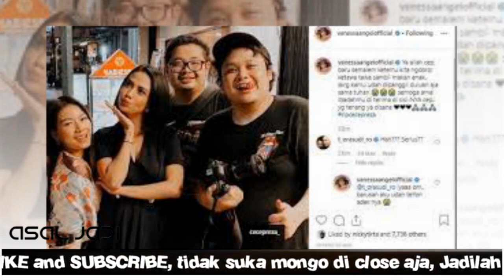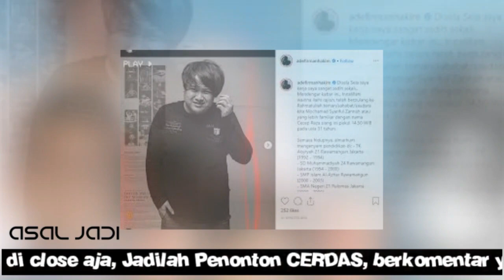Pesan Ter- @khir Cecep Reza Se Belum Tutup U$1@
Kabar ini dikonfirmasi oleh Marshanda selaku teman Reza.

Kepergian Reza, membuat hatinya sedih dan Marshanda berencana untuk membuat karya khusus untuk mengenang Reza.

“Aku sangat amat sedih. Aku syok. Aku akan keluarkan karya untuk mengenang Cecep,” ucapnya Marshanda dikutip dari Kompas.com.

Cecep Reza yang memiliki nama lahir Mochamad Syariful Zannah meninggal dunia pada Selasa siang di usia 31 tahun.

Teman Reza, Ade Firman Hakim mengkonfirmasi waktu meninggalnya Reza pukul 14.30 WIB.

Artikel ini telah tayang di Tribunjogja.com dengan judul Cecep Reza Pemeran Bombom Meninggal Dunia, Vanesha Angel Kaget: Baru Semalam Ketemu,
Penulis: Dwi Latifatul Fajri
Editor: Rina Eviana